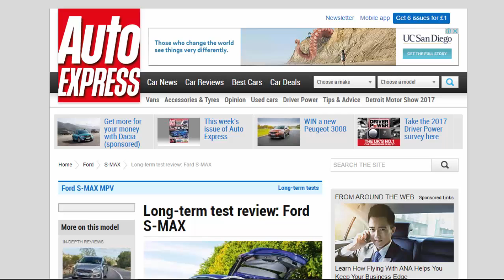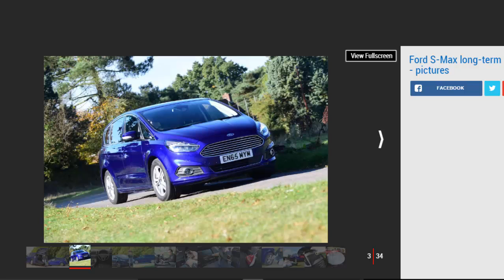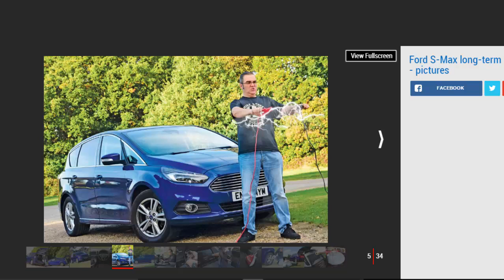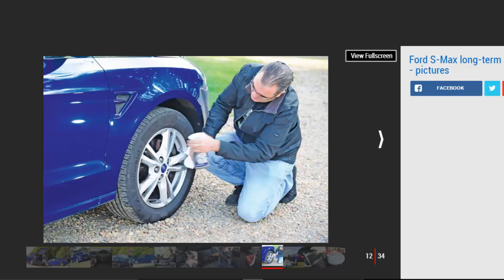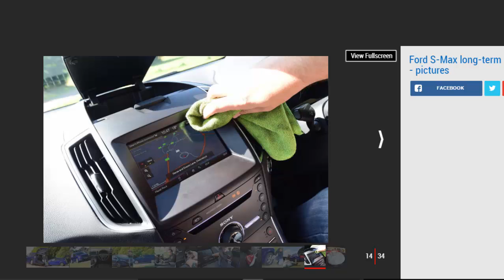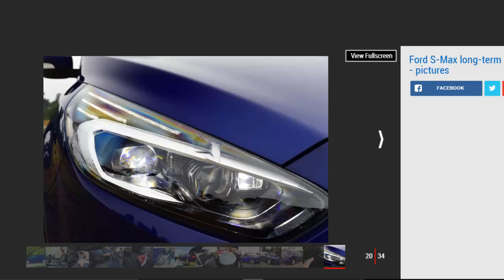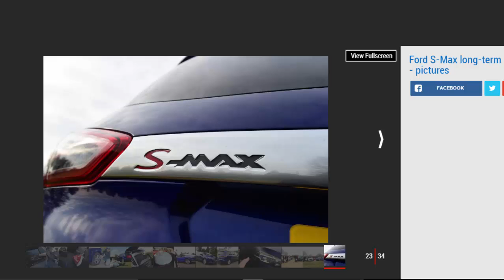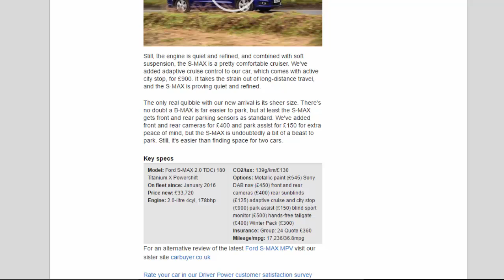Car Review - Long-term Test Review: Ford S-MAX - Read Newspaper Tv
Read newspaper:
Car review - Long-term test review: Ford S-MAX
Source: autoexpress.co.uk